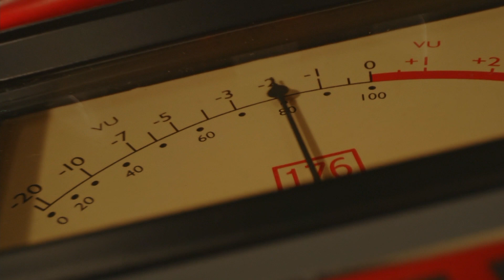mindset 04 | Personalidades do mixer e uma BAITA INFORMAÇÃO FINANCEIRA no final do vídeo!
PAPO MAIS QUE RETO!

Quer estudar áudio?

Vamos ao som !